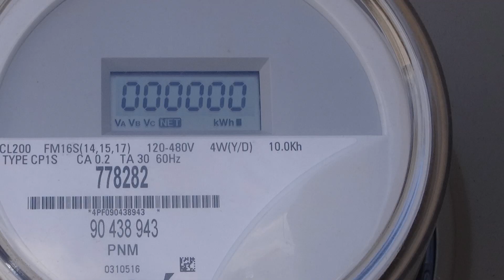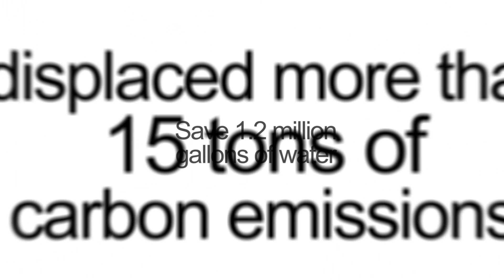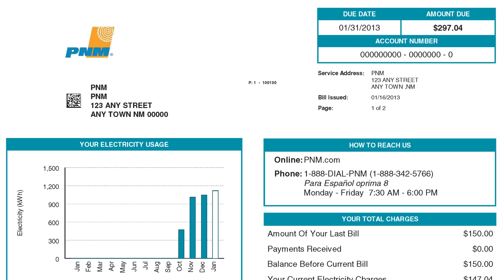SOL NOT COAL on Indiegogo raised 100% of funds!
Help us install solar electric systems at high-impact community organizations. Let's pave the way for clean energy TODAY!